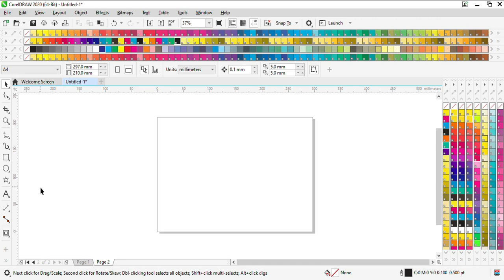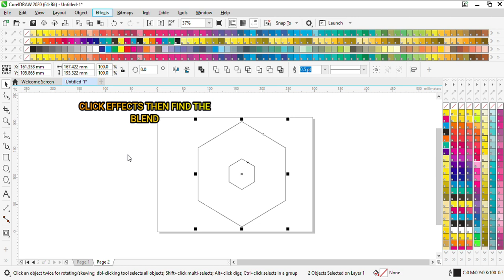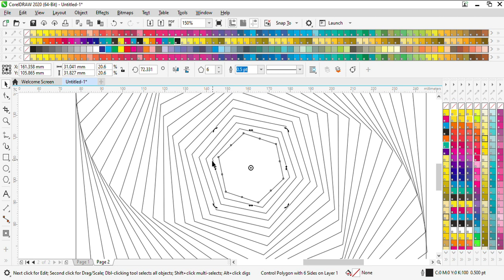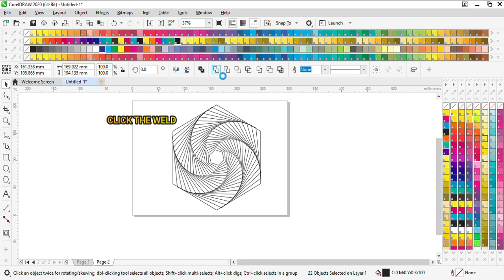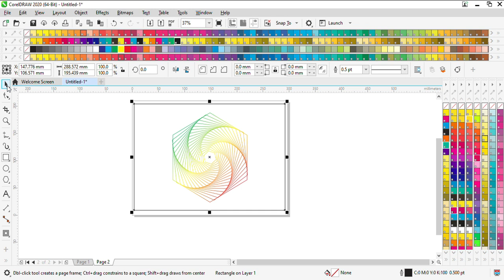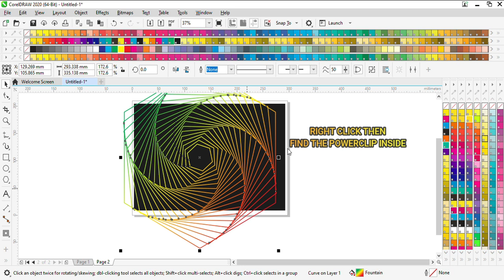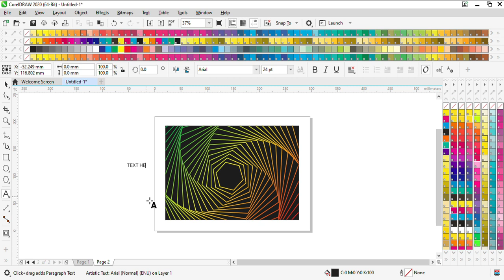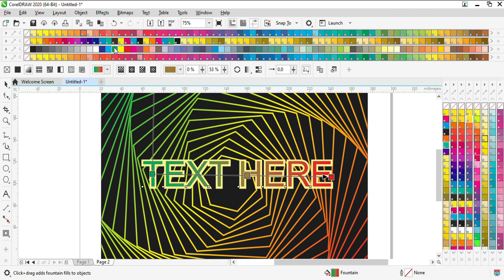Geometric Line (Spiral) in CorelDRAW